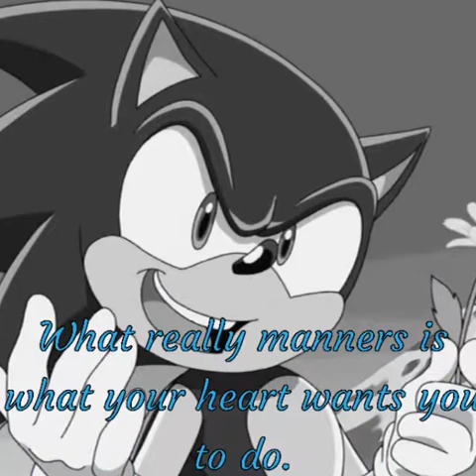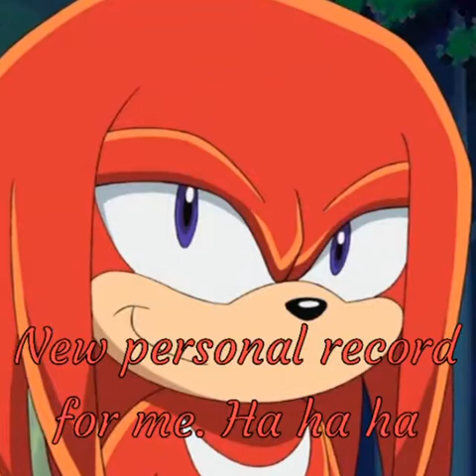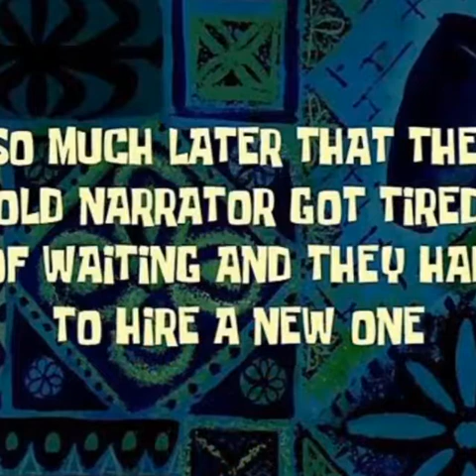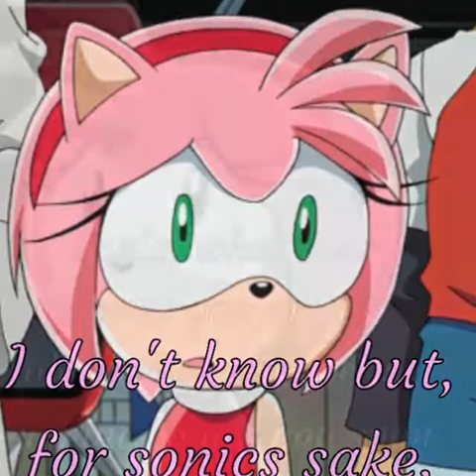Sonamy, outer space Chapter 2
Amy and terrible memories when sonic is abducted by aliens and when we last saw him, he is now on the planet kelper 22b.